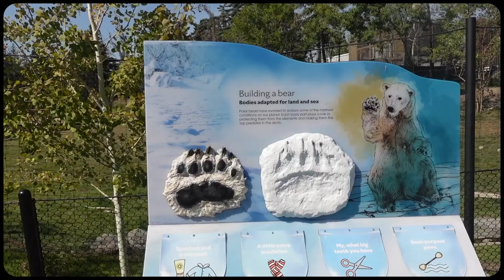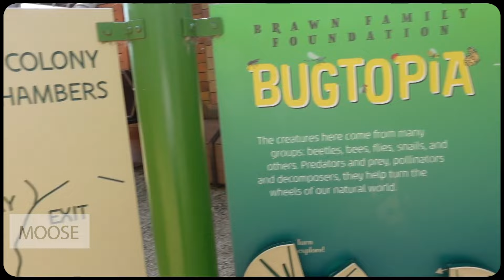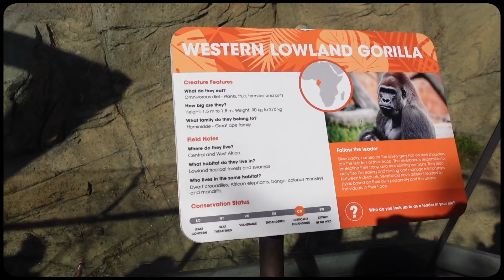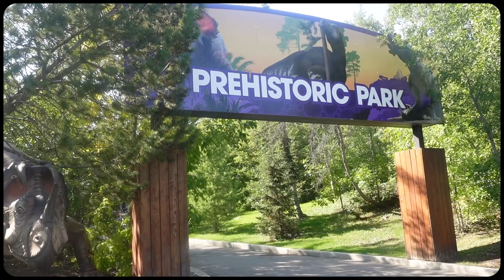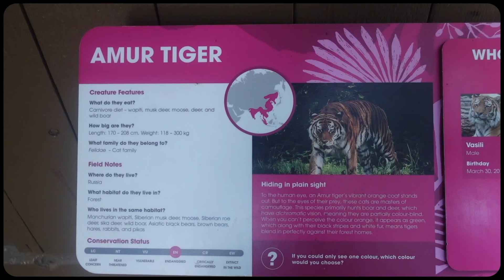"Canada’s Wild Side: A Day of Family Fun at the Zoo!" | INDIA TO CANADA | BAANIPREET KAUR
HOLA!

travel and fun VLOGS
tips related to Canada
ielts tips: how to score 8777
leaving India VLOG
IELTS GENERAL
how to pack for Canada
how to get the medical done
how to get the police clearance certificate of India and Germany
PREGNANCY IN CANDA
LIVE BIRTH

LOADS OF VIDEO WILL BE DROPPING ON MY CHANNEL.

xoxo